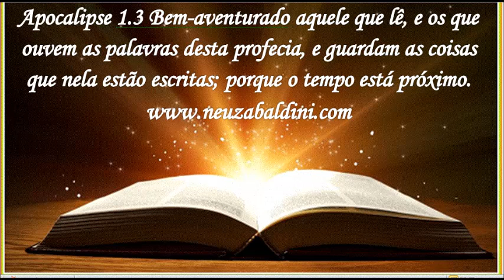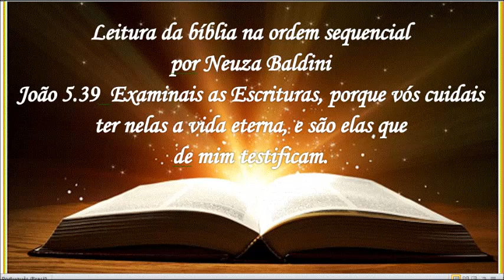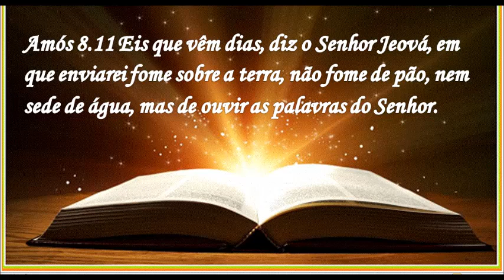22 DE JULHO - LEITURA DA BÍBLIA NA ORDEM SEQUENCIAL POR NEUZA BALDINI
22 de julho
Provérbios  capítulos  28,29,30 e 31
Publicado em 12 de outubro de 2020
Neuza Baldini